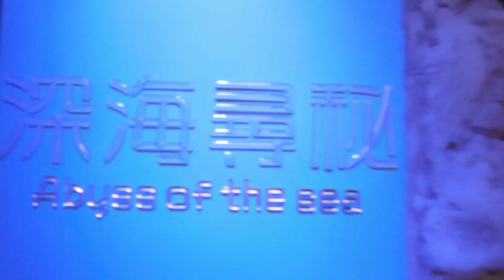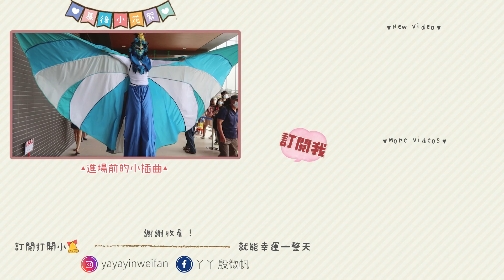開箱桃園Xpark水族館！實際帶你走一遍！＆【丫丫開頻道】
人真的多到不行...
不過館內是蠻漂亮的
畢竟是北部唯一一間水族館
很適合親子出遊、家庭出遊
記得避開人潮哦！